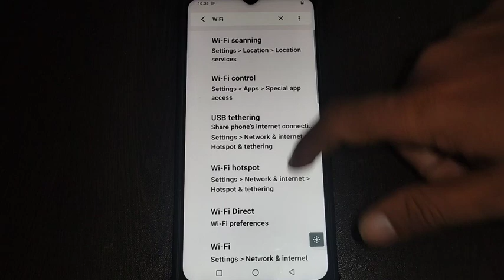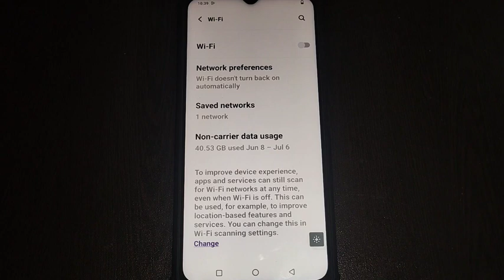WiFi option on off kaise kare Vivo Y75, Vivo Y75 WiFi setting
tips and tricks top 20 hidden future Mobile secret settings fix wifi problem in Vivo Y2  | wifi problem to fix Vivo Y15s  | Vivo Y73 wifi problem kaise fix kare
Vivo Y20g wifi problem fix kaise kare  | Vivo Y53s wifi problem ko kaise kaise fix  | Vivo Y21a wifi problem kaise fix karen  | tips and tricks top 20 hidden future Mobile secret settings connect wifi network in Vivo Y2  | wifi network to connect Vivo Y15s  | Vivo Y73 wifi network kaise connect kare
Vivo Y20g wifi network connect kaise kare  | Vivo Y53s wifi network ko kaise kaise connect  | Vivo Y21a wifi network kaise connect karen  |